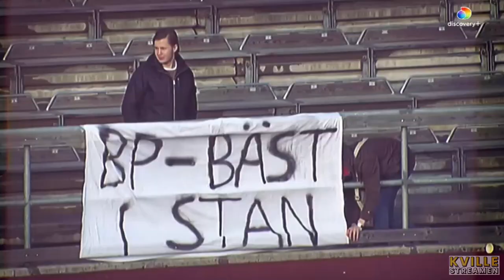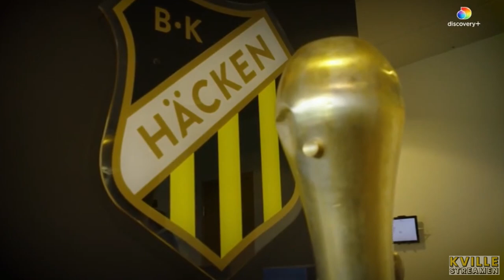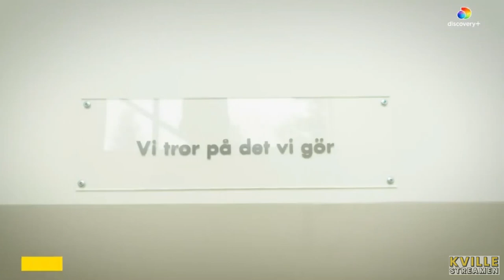Per-Mathias Högmo | Reportage från Discovery+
**Jag äger inte ett skit av innehållet**

Per-Mathias Högmo till BK Häcken

Reportage från Discovery+ innan matchen mot AIK. Väldigt fint och högst uppskattat! Visst blir man jävligt lugn av att lyssna på detta.  Drömmen att bara sticka ut till Rya skog och meditera med en kopp svart te (med mjölk) tillsammans med PMH.